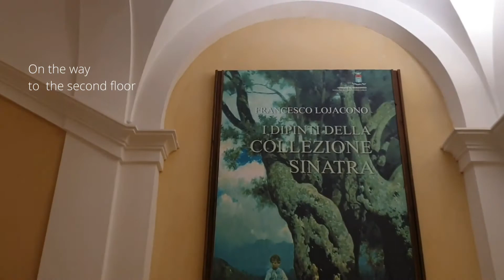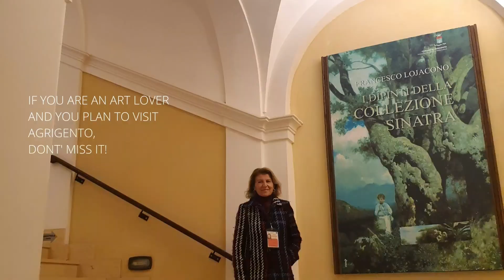The Sinatra Collection - Paintings by Francesco Lojacono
Francesco Lojacono (Palermo, May 16, 1838 - Palermo, February 26, 1915) is an artist of his time and of his land.
He’s the most important representant of Sicilian landscape painting and one of the most important of Italy .
Agrigento owns  the richest collection of paintings by Francesco Lojacono, thanks to Francesco Sinatra, a local business man who was his most important fan and collector.

Francesco was educated in Palermo and trained also  in Italy and abroad.

He was able to incorporate the innovations in the panorama of Italian and European painting and at the same time to satisfy the particular requests of his clients in line with the new international trends including photography.

This amateur video, edited and made entirely by me, is an invitation to visit the most important collection of the Civic Art Gallery of Agrigento and on display at the former Collegio dei Filippini in Girgenti.

The order of presentation of the paintings that I have chosen is not chronological, but according to landscape subjects.

Thanks for your interest and for sharing

Giovanna Lombardo

Qualified tourist guide - Guided tours of Agrigento and surroundings
Guida turistica abilitata della Regione Siciliana
Visite guidate di Agrigento e provincia

Francesco Lojacono (Palermo, 16 maggio 1838 – Palermo, 26 febbraio 1915) è un  figlio d’arte,  del suo tempo e della sua terra, la Sicilia della Palermo  della Belle Epoque.
Fu il più importante esponente siciliano della pittura paesaggista  e uno dei più importanti  d’Italia.

Agrigento vanta la collezione più ricca di Francesco Lojacono, grazie a Francesco Sinatra, esponente della borghesia locale che fu il suo mecenate e più importante ammiratore e  collezionista.

Francesco si formò a Palermo, in Italia e all’estero.
Partecipò attivamente all’impresa dei Mille.

Fu capace di recepire  le novità nel panorama della pittura italiana ed europea e nello stesso tempo di soddisfare  le particolari richieste dei suoi committenti in linea con le nuove tendenze internazionali compresa quella della fotografia.

Questo video amatoriale, curato e realizzato interamente da me, è un invito a visitare la collezione, vanto della Pinacoteca Civica di Agrigento e  in mostra presso  l’ex Collegio dei Filippini ubicato nel centro storico della vecchia Girgenti.

L’ordine della presentazione dei quadri che ho scelto non é cronologico, ma per soggetti paesaggistici.

Non esitare a contattarmi per info e/o visita guidata.

Grazie per l’interesse e per condividere